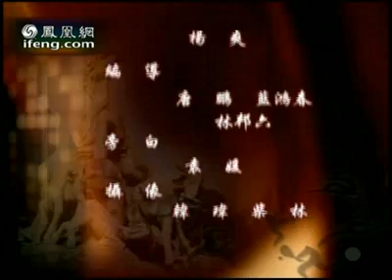亚运广州2010-01-29 朱建华：中国奥运田径冠军第一人